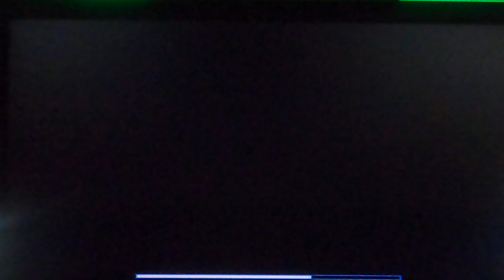F1 2002 PS2 - Saison à la manette chez Williams @ A1 Ring 6/17